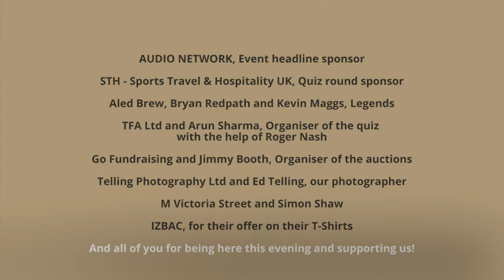Welcome to our charitable event, An Evening with Serge Betsen and friends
Thank you to our partners and the participants for supporting our charity.